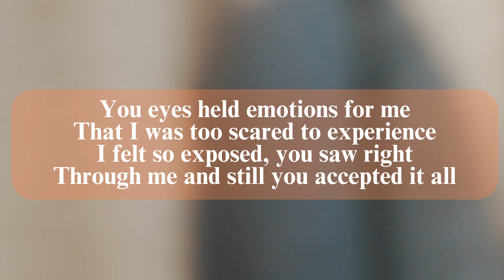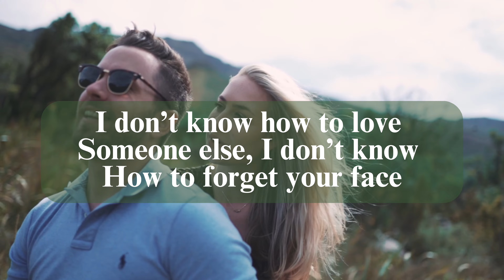Twin Flame Reading Today 😢Apology From Divine Masculine | DM TO DF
twin flame,
divine masculine,
twin flame reading,
divine feminine,